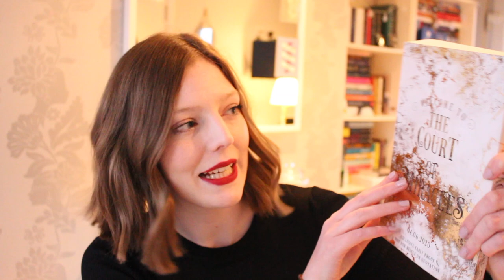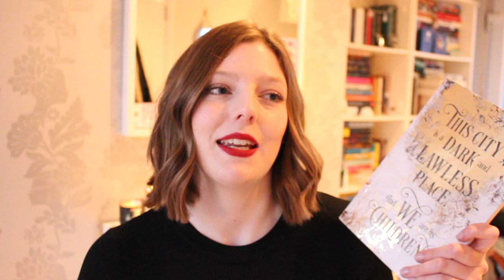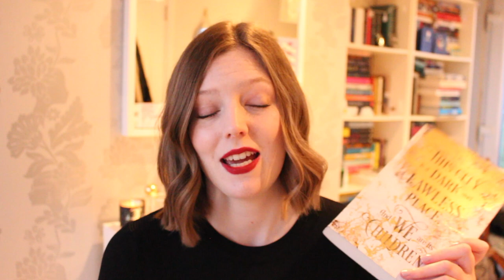I'M BACK! | Life Update, Fave Switch Games & Starting To Read Again ✨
OH HEY EVERYONE! Long time no speak, but I'm back with a little update video and telling you all about my latest obsessions. Basically, I talk excitedly about my Switch Lite, my new favourite book, boardgames and feeling creative again ✨

\\ BOOKS MENTIONED 📖

\\ FOLLOW ME  💻